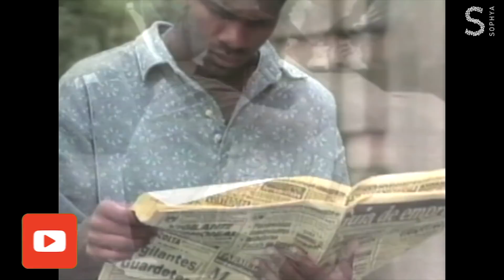Ser Humano É Ser Junto - Baú do Cortella #33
Conheça os livros do Professor Cortella